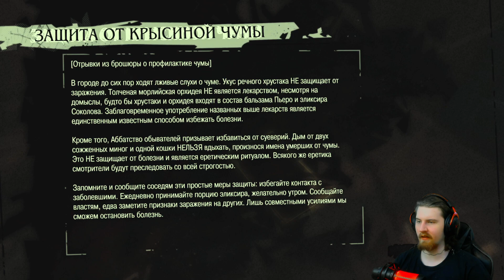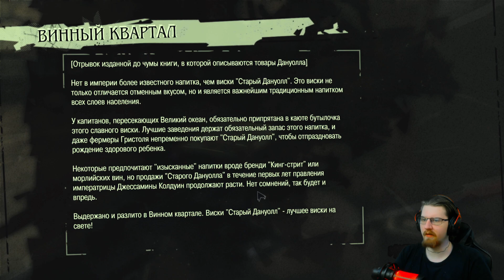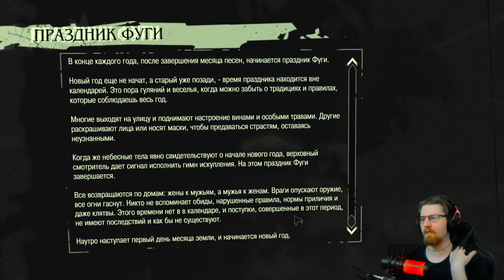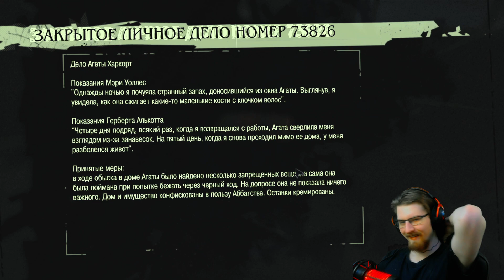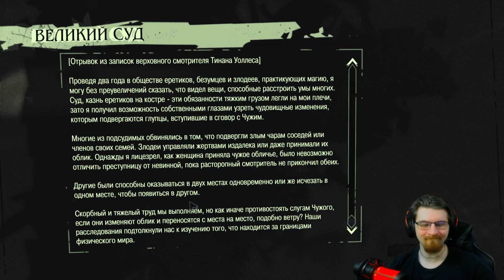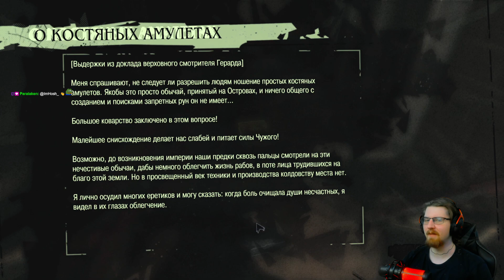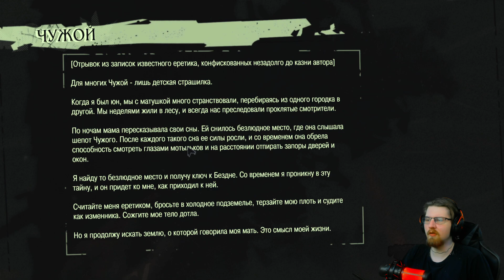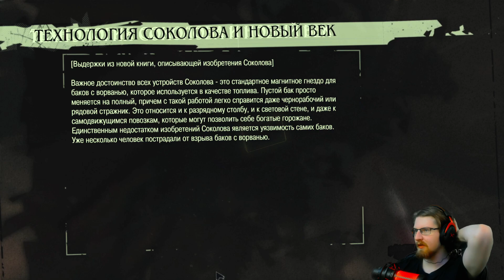Dishonored, часть 2